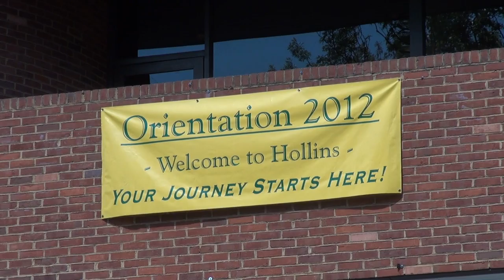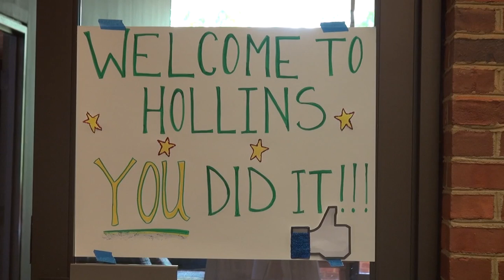Hollins Officially Welcomes New Students, Fall 2012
New students officially began their journey at Hollins on Thursday, August 30, with able assistance from the university's "Movers and Shakers" - parents, students, and members of the Hollins staff who volunteered their time to help with registration and moving students into Tinker Hall, their home for the 2012-13 academic year. Then, members of the Hollins administration along with SGA President Kelsey DeForest '13, and Student Success Leaders and Orientation Team members officially welcomed new students to campus during "Looking Ahead: The Road to Commencement."